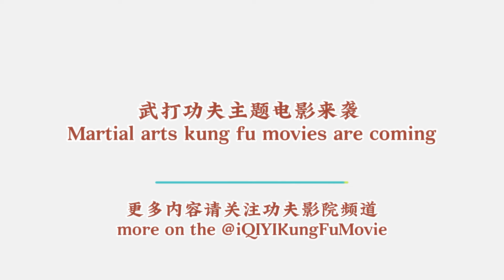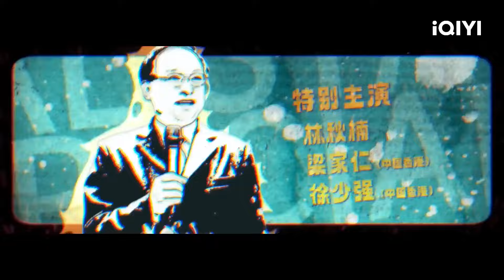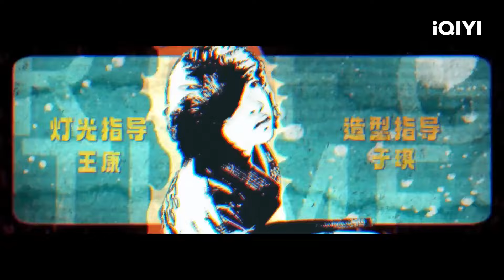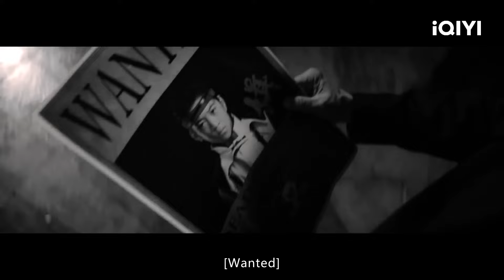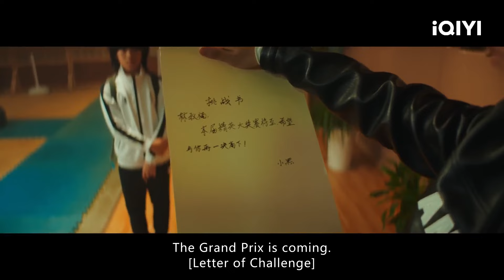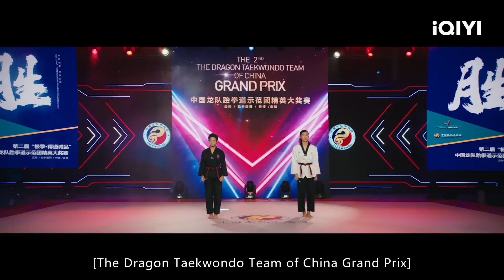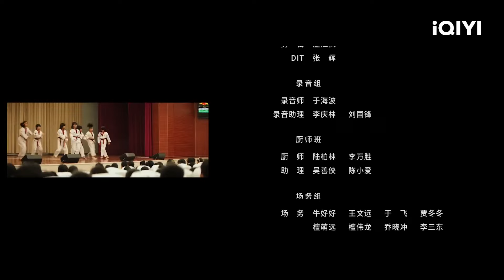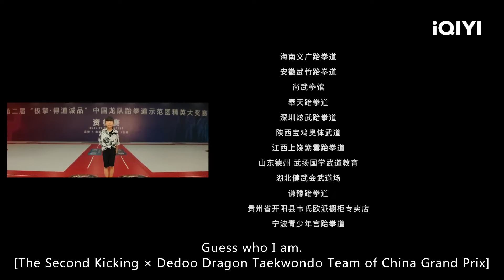【Multi Sub】听障男孩遭遇校园霸凌 最终凭实力逆袭成为全国冠军！《踢出一片天》Kungfu Boys3【动作 剧情 | 林秋楠 张泽禹 梁家仁| iQIYI 功夫影院】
✨Chapter 章节✨
00:00:00 踢出一片天
00:16:51 少年歪歪来到拳馆学习跆拳道
00:47:12 歪歪被小混混围堵，关键时刻林秋楠神兵天降
01:17:36 歪歪等人与黑暗世界的面具男展开大战
01:28:21—01:33:55 歪歪在林秋楠的激励下使出了终极绝招

 影片简介👉🎥
本片主要讲述了跆拳道少年歪歪在成长的过程中，面对梦想，面对自己，做出的抉择和坚持。他常常在夜里会做一个关于惩恶扬善的英雄梦，以至于在每晚的梦中他都是那个超级英雄。但现实和梦的差距总让他有深深的失落感，在现实中他的孤僻如同阴云笼罩，这一切直到他学习了跆拳道后，歪歪有了一个巨大的蜕变，懂得了坚持和永不言败，终于成为了那个梦境及现实中真正的超级英雄。